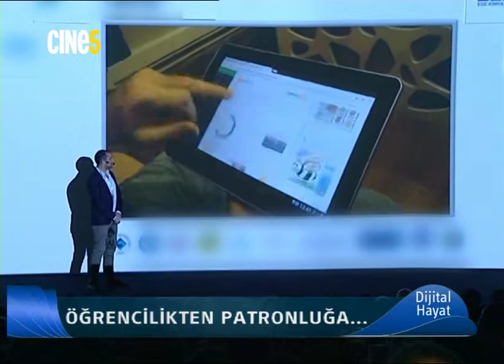Dijital Hayat - ITU Çekirdek Bing Bang Röportajları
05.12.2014 Dijital Hayat programında yayınladığımız;İstanbul Teknik Üniversitesi Çekirdek Big Bang de gerçekleştirdiğimiz röportajlarımız.